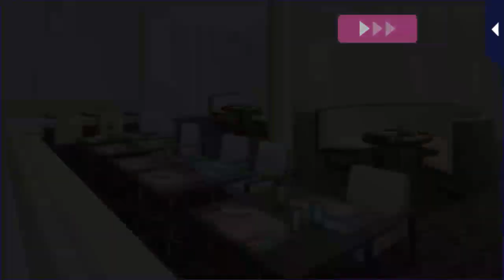“DESTIND : MR. ALMOST RIGHT” Prologue - Gamplay : Love 365 : Find Your Story